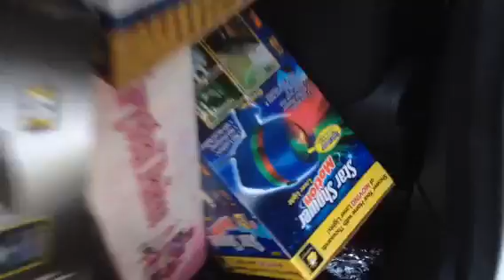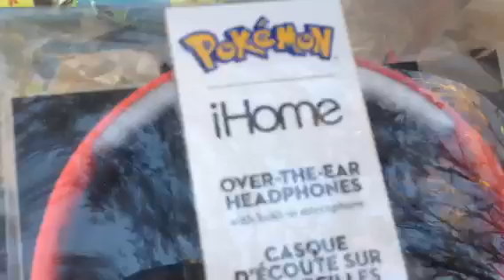How to save $1,000 in 2017